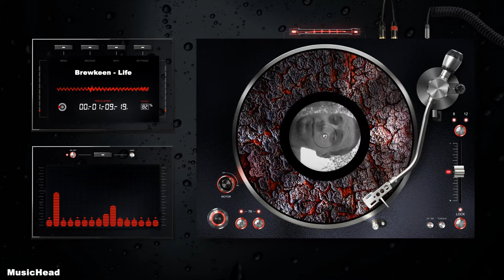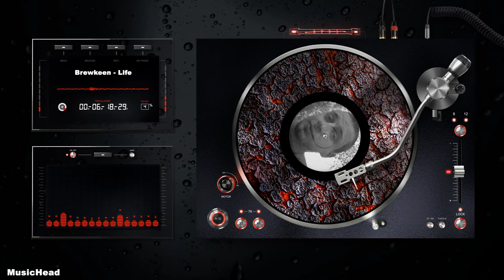Brewkeen - Life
BREWKEEN
Yevgeny Agarkov
Belaya Kalitva, Russia
Musician, composer
Genres: Trance, New-Age, Electronica

Music inspires ...